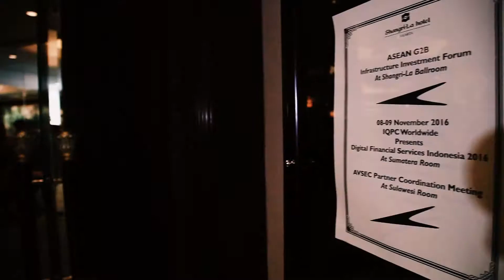KADIN Indonesia Business Service Desk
Video Profile KADIN Indonesia - Business Support Desk (KADIN BSD)